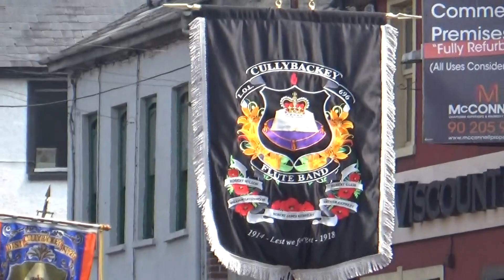Cullybackey Flute Band LOL 696 @ County Antrim Somme Parade 2016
Parading Antrim town in County Antrim's Somme Remembrance Parade 2016.